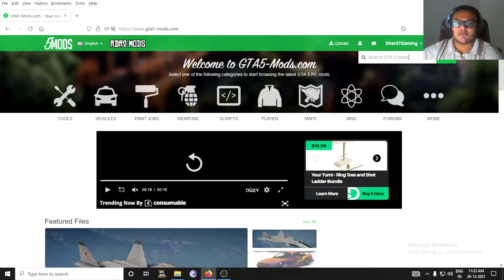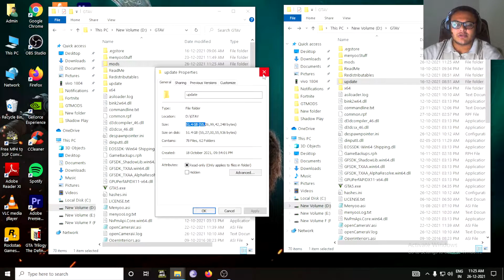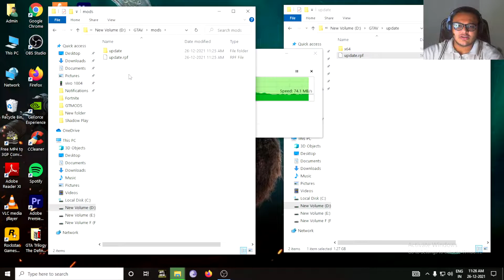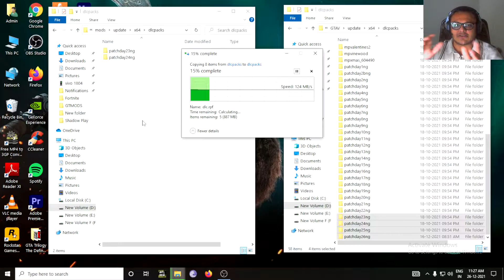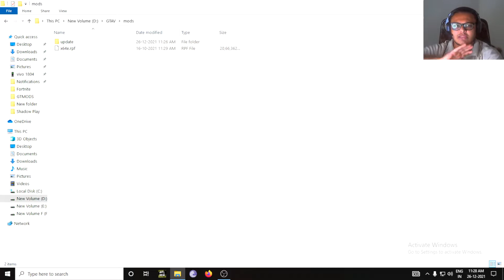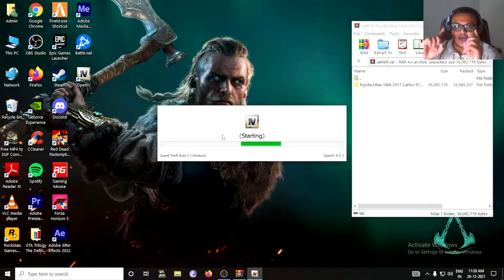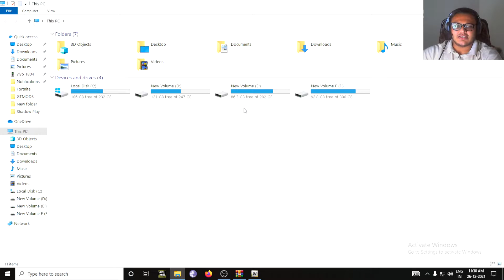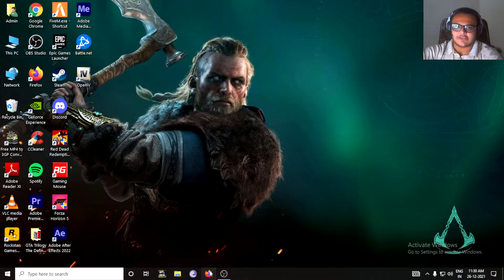HOW TO REPLACE VEHICLES | TOYOTA FORTUNER IN GTA 5 | Hindi GTA 5 Mod Tutorial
Hi, I am Dharmin Sanghadia and I welcome you to my channel 27 GameTech

Today I will show you a tutorial on HOW TO REPLACE VEHICLES | TOYOTA FORTUNER IN GTA 5  | Hindi GTA 5 Mod Tutorial

Enjoy the video, get entertained also help me grow

IGNORE:-
how to replace cars in gta 5,
how to add fortuner in gta 5,